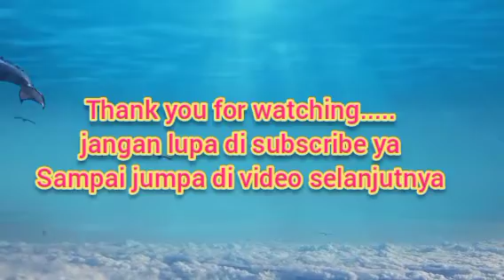Sayur bening sawi putih campur terong ala kontrakkan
5Sayur sawi sangat byk di manfaatkan oleh masyarakat di krn kan harganya yg terjangkau dan jg dpt di buat masakan apa saja utk keluarga tercinta selain di tumis jg sayur bening bs jg berbagai macam jenis masakan.dan kali ini saya buat sayur sawi putih yg di campur wortel dan terong yg bikin warnanya menarik untuk di sajikan.
Bahan² yg di siapkan :
Sawi putih,wortel,terong
5 siung Bawang merah,2 siung bawang putih,
1 ruas kencur,1 btr cabe ijo dan 2 btr tomat
Garam,gula pasir,penyedap rasa utk menambah rasa